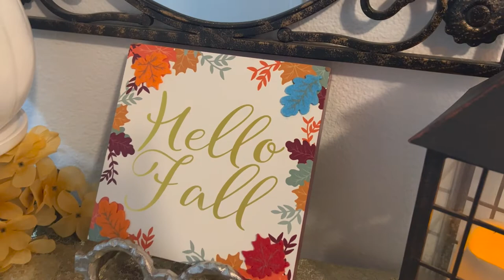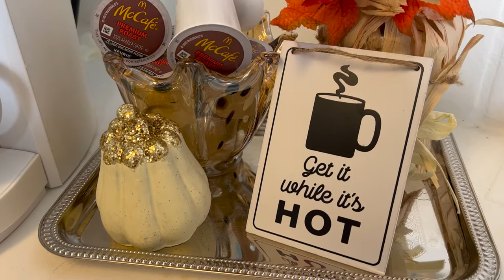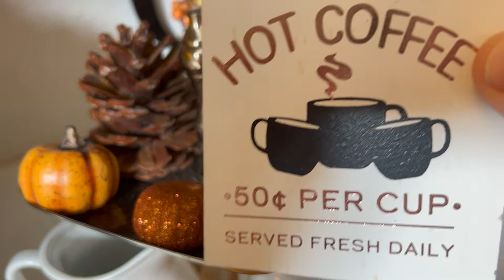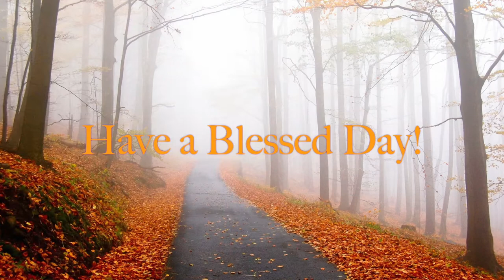Jazigreen Fall Home Tour 2022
Jazigreen Fall Home Tour 2022, Fall Home Tour 2022, Fall Tour 2022,
Fall Season, Fall Inspiration, Home Decor, Traditional Fall Colors,

Hi Jazigreen Family, hope you enjoy my fall home tour for 2022.

$Jazigreen7